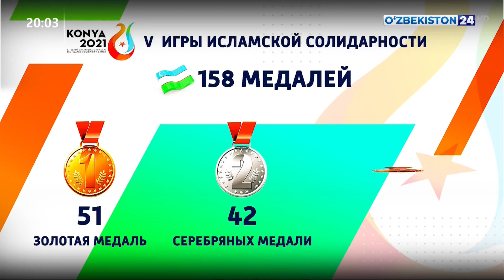Узбекистан занял второе место на Играх исламской солидарности